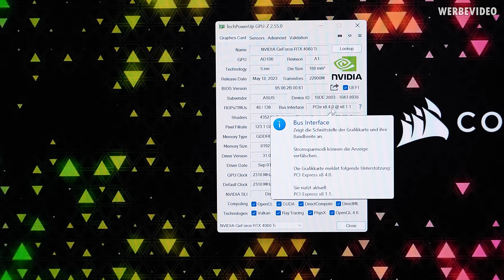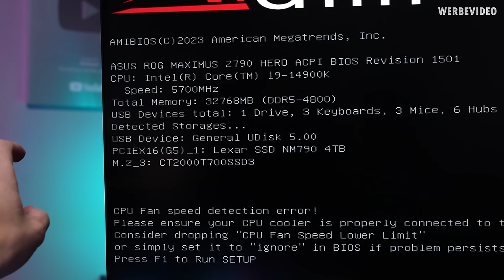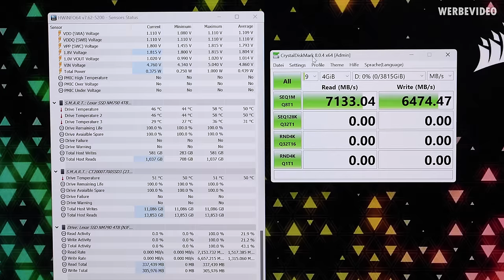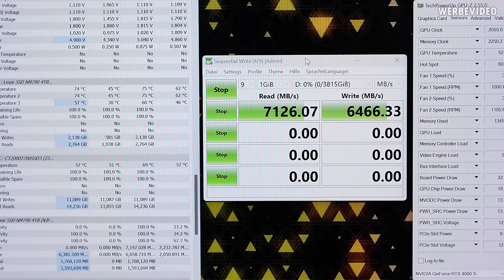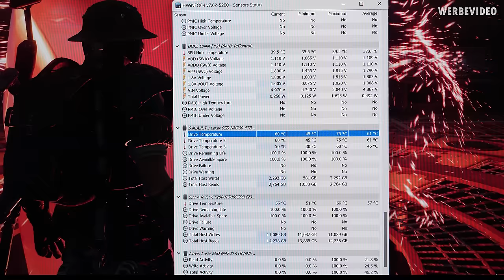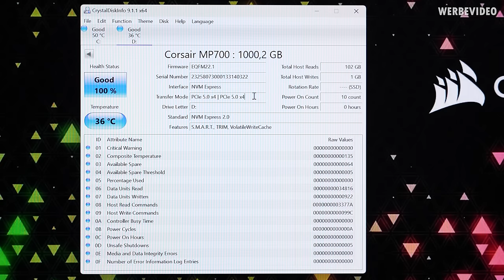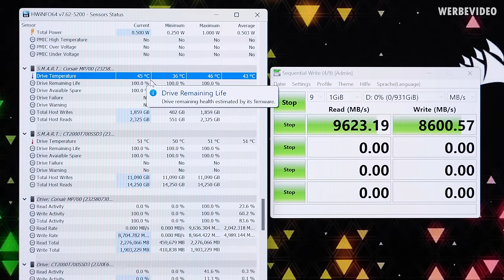This Graphics Card can be expanded with an SSD?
Samples used in this video:
- Lexar components, ASUS 4060Ti SSD

Timestamps:
0:00 Intro
0:59 RTX 4060 Ti with M.2 SSD
3:07 Configuring the BIOS
3:47 Testing in performance profile
4:22 Testing in quiet profile
5:49 Testing while gaming
6:15 Lexar NM790: Cooling the controller
6:54 Testing with a Corsair MP700 PCIe 5.0 SSD
8:57 The 4060 Ti without backplate & the PCB
9:30 Summary/Conclusion
11:05 Outro